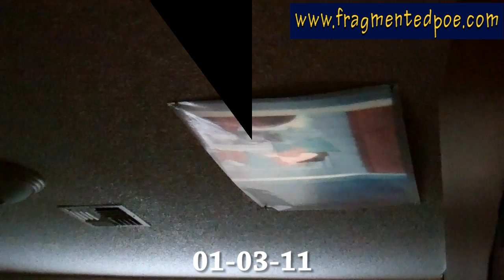Lazy Baby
Kayla painted a fantastic tropical sunset, welcome to 2011 everyone.

01-01-11
Today we did stockings at Grandma's (Clouse) It was a lot of fun, and we where well fed. Unfortunately Kayla had to work, so we had to call the day short and bolt at about 4.

01-02-11
Kayla worked again, while she was at work River and I played at home. It was a fun night spent mostly watching BBC The Planets.

01-03-11
Today While Daddy worked, Mama and River watched Lilo and Stitch on the projector, River Loves that projector.